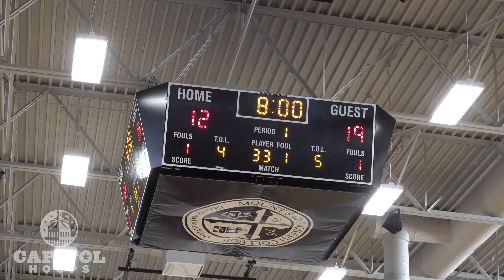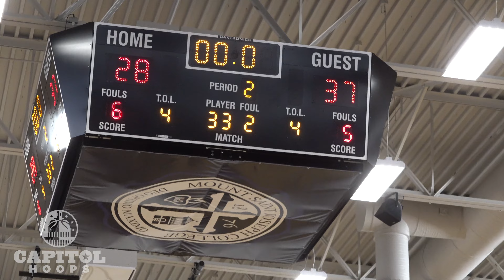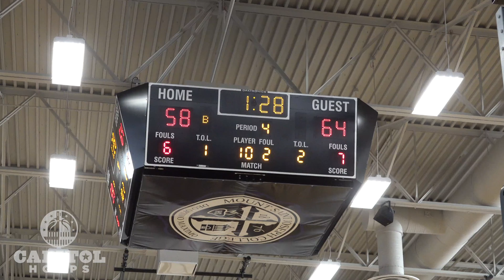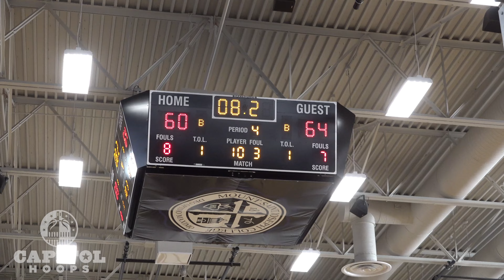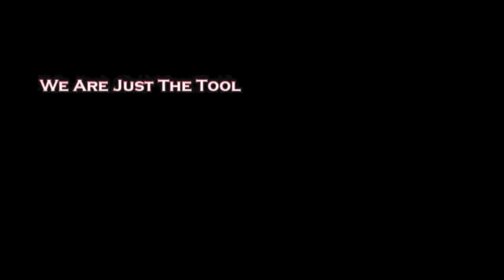St. Frances @ Mount St. Joseph Highlights - 2/6/22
Highlights from St. Frances' 66-60 win over MSJ.

St. Frances
Bryce Lindsay 22p
Daquan Davis 22p
Janathan Lamothe 6p
Cortez Johnson 6p

MSJ
Amani Hansberry 19p
Bryce Tucker 14p
Austin Abrams 14p
Ace Valentine 12p